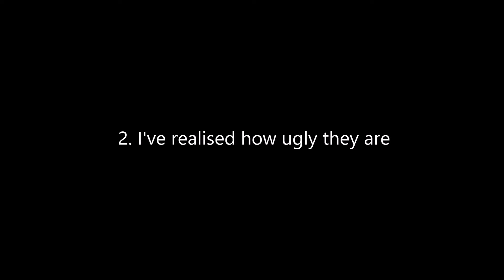Why I Hate Hyenas